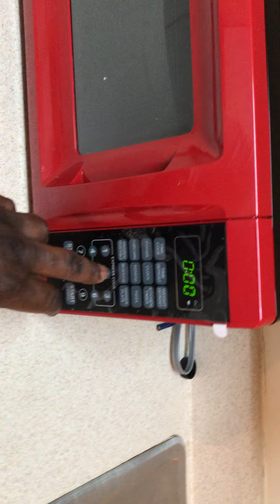COOKING WITH (CHEF LEM LONO)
PREPARING A MEAL A WITHOUT RICE
(PART II) MELTING BUTTER 🧈 OVEE THE BROCCOLI 🥦...